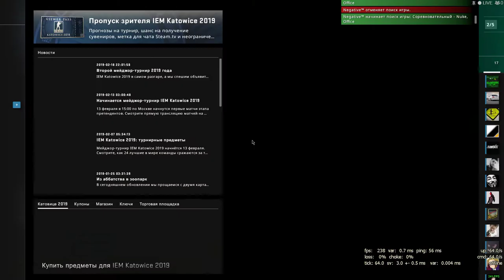Counter-Strike Global Offensive №1